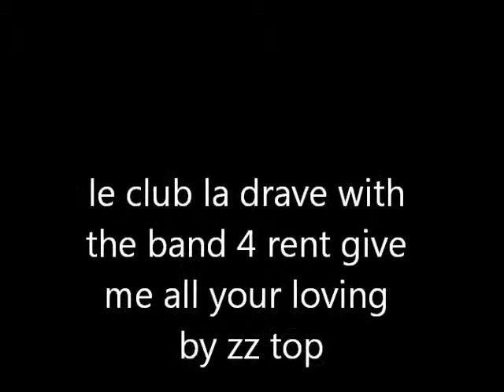give me all your loving with the band 4 rent